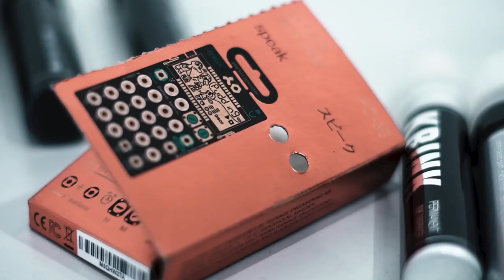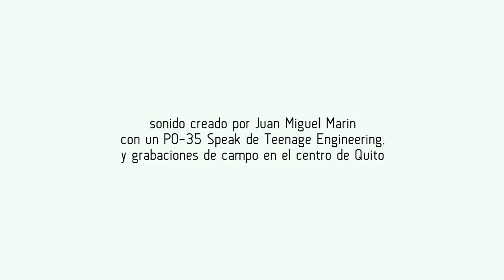Juan Miguel Marin - Bajo la influencia (Radio COCOA)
El 29 de junio, el artista visual Juan Miguel Marin intervino las paredes de Radio COCOA en la USFQ, dibujando bajo la influencia de un PO-35 Speak de Teenage Engineering. Este es el registro del proceso.

Dirigido por
Luciana Musello

Producido por
Luis Daniel Luengo y Radio COCOA

Dirección de fotografía y edición

Entrevista
Bernarda Troccoli

Asistencia
Juan Pablo Viteri
Luis Páez

Agradecimiento especial a Santiago Castellanos y Gustavo Cusot